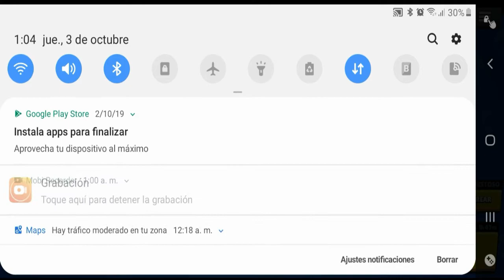¡Los mejores Brawlers para AtrapaGemas! ¡Arma tu Dream Team!,¡¡eso y más datos curiosos!! :D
¿sabes quien hizo la mina terreste? ¿ o por qué  los toros tienen ese Aro en la nariz? ¡¡¡Que mejor que descubrirlo, mientras te muestro como armar tu equipo de ensueño en Brawl Star!!!, ¡¡Muchas gracias por ver este video, espero sea de su agrado y les pueda ayudar a pasar un buen rato!!
¡¡¡¡¡Será un placer ser su youtuber! Comenten los videos, Me encantaría poder responderles :D